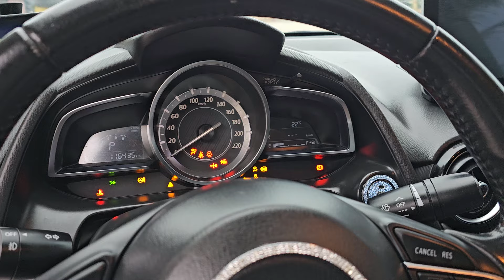Mazda 2 2016 Premium đây Khải Đăng Auto 0326062789 #0326062789